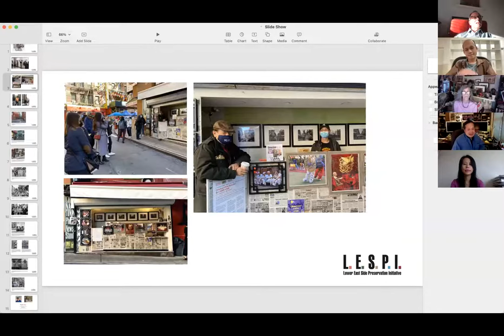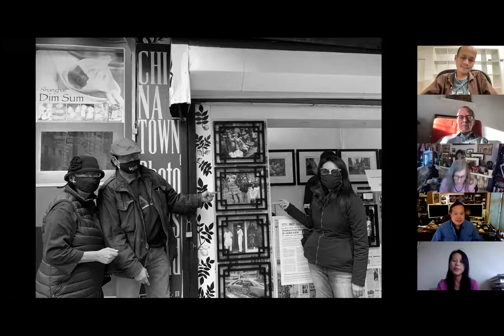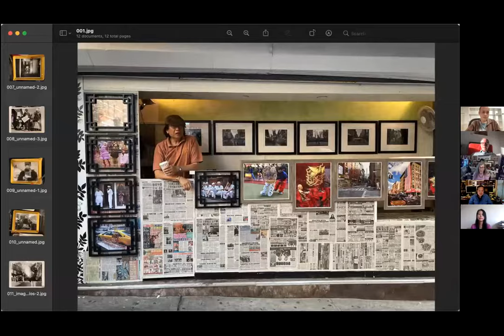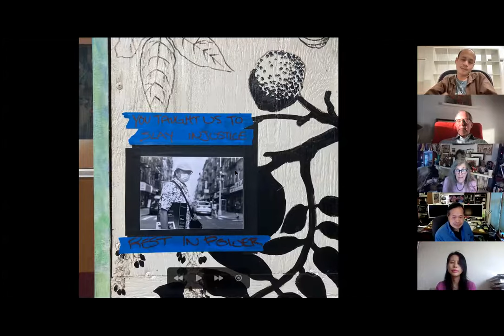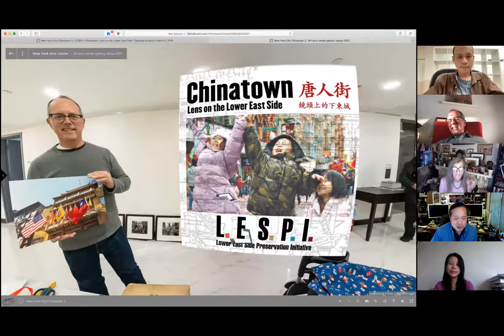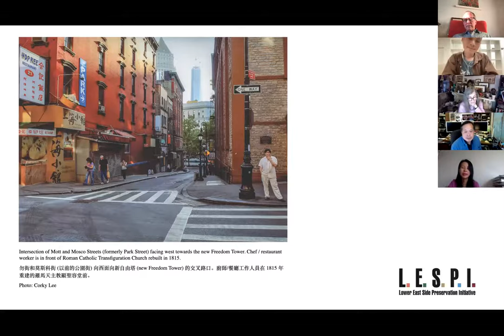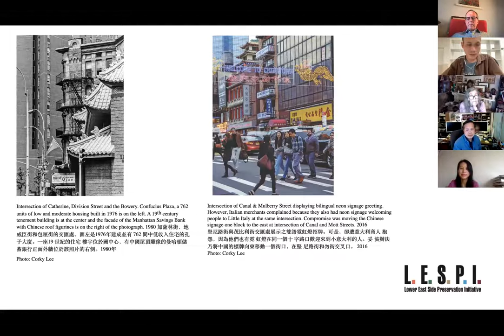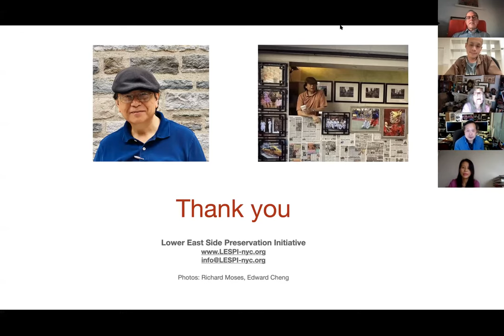A Celebration of the Life and Work of Corky Lee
Corky Lee was a pillar of the Chinese American community. Whenever you were in Chinatown with Corky, people would stop to say a friendly hello. If you held an event with Corky, hundreds would attend, happy for the opportunity to see him and view his work. Everyone knew Corky, well beyond New York City’s borders.

Corky was a prolific and talented photojournalist. His life mission was to capture, with his camera, the spirit of contemporary Asian American life and culture. And he sought to retrieve and celebrate Asian American histories that had been lost or discarded due to neglect or bigotry. His work has had a profound impact on the community, and beyond.

Tragically, Corky died of Covid-19, in January of this year at age 73.

Corky was instrumental in the production of LESPI’s book “Chinatown: Lens on the Lower East Side.” He enlisted 5 of the book’s 6 local Asian American photographers and writer, and he served as lead photographer. Once the book was published, he co-curated wonderful exhibits of the book’s photographs.

The event, which took place May 13, 2021, features illustrated talks by photographers Karen Zhou,  Edward Cheng and Jook Leung, on their own work and their relationship to Corky, as fellow photographers, as co-contributors to “Chinatown: Lens on the Lower East Side,” and as friends.

The outpouring of grief at Corky’s death, from friends, colleagues, and the media, is testimony to his strong impact on so many lives, including ours. We join together to remember him.

Photo by Edward Cheng.